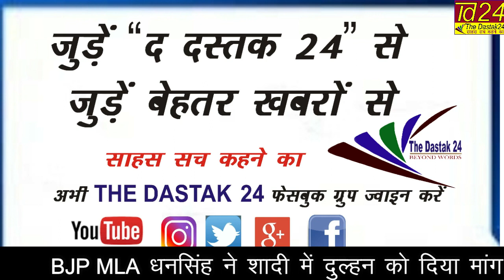खबरें 20-20 , PUBG खेलने के चक्कर मे 10 युवाओं को खानी पड़ी जेल की हवा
The Dastak 24 News एक समाचार चैनल है जो नवीनतम शीर्ष समाचारों, खेल, व्यवसाय, मनोरंजन, राजनीति और कई और अन्य कवरेज प्रदान करता है। यह चैनल मुख्य रूप से भारत के विभिन्न हिस्सों से नवीनतम समाचारों का विस्तृत विवरण प्रदान करता है।

Category
News & Politics